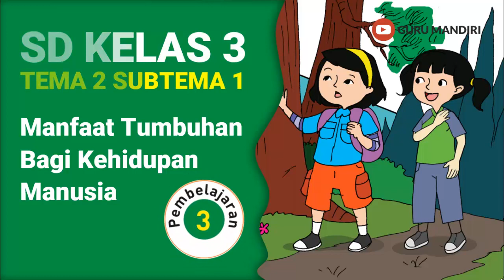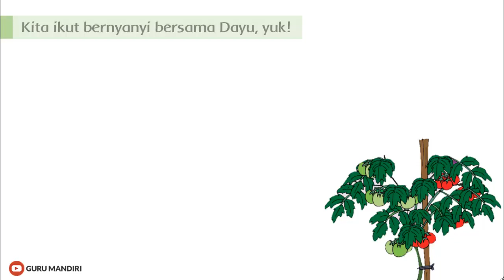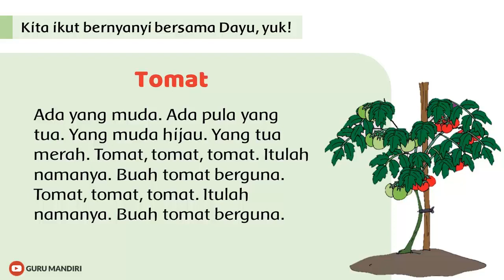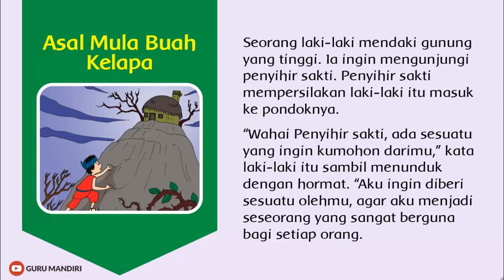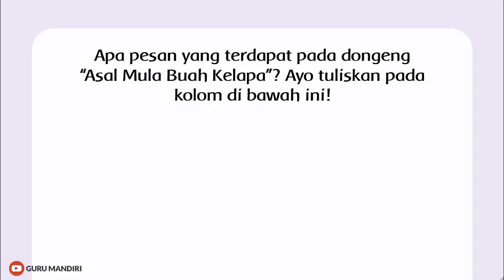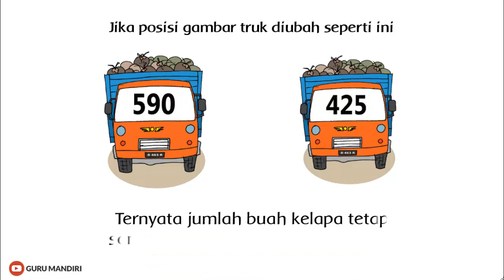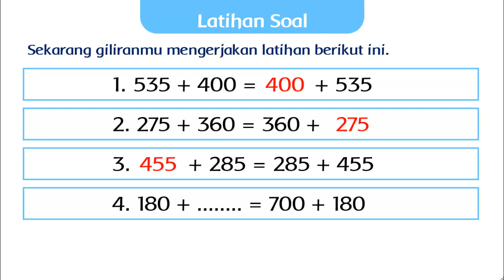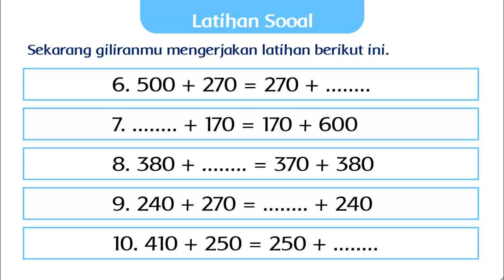Kelas 3 Tema 2 Subtema 1 Pembelajaran 3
Berikut ini Video Pembelajaran Tematik Kelas 3 Tema 2 Subtema 1 Pembelajaran 3. Materi BDR / PJJ online pada video ini disarikan dari buku Tematik Terpadu Kurikulum 2013 Untuk SD/MI Kelas IV terbitan Kemendikbud. Link video lainnya cek dibawah ya..

LINK VIDEO KELAS 3 TEMA 2 SUBTEMA 1

Semoga bermanfaat.